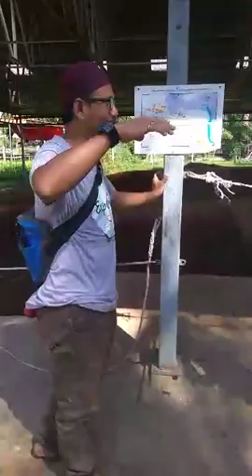Cerita di Tapak Arekologi Sungai Batu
Kalau minat sejarah memang kena datang kat Tapak Arekologi Sungai Batu ni. Memang banyak sangat tinggalan sejarah kat sana. Rupanya Tanah Melayu ni dah lama jadi tempat pengeluaran besi sebab banyak sangat relau yang dijumpai sekitar kampung ni.